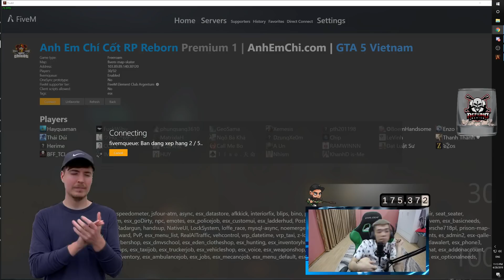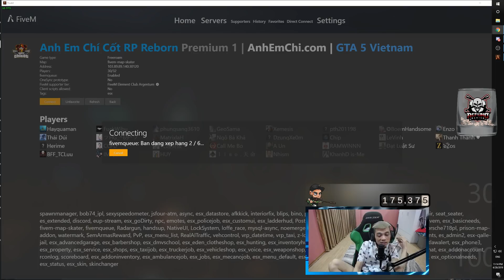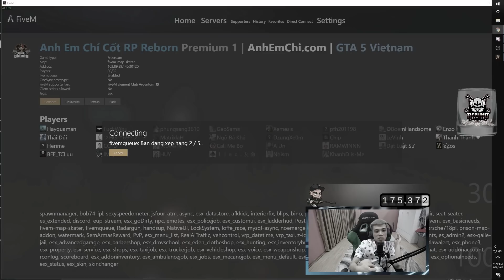[GTA5 RP] DjChip tập chơi GTA5 RP - Thợ sửa xe xui xẻo